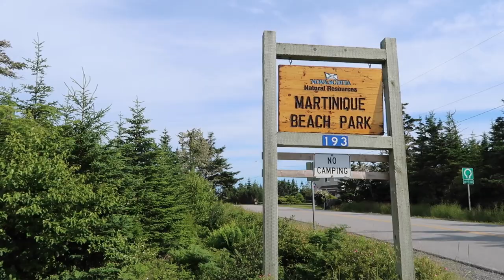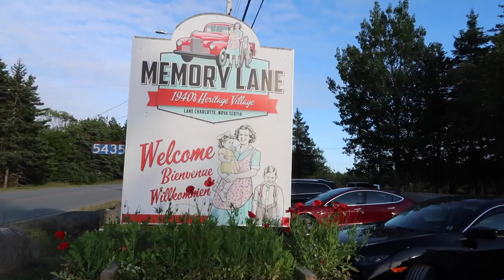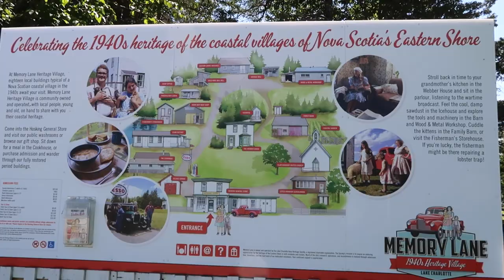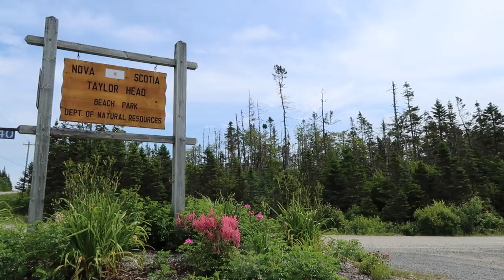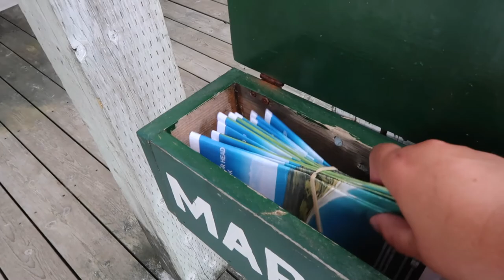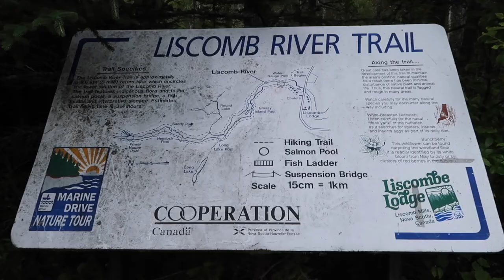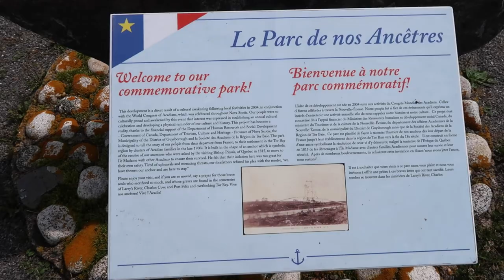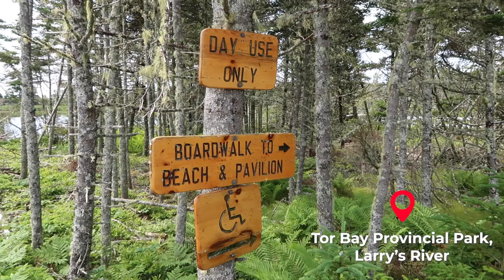Eastern Shore of Nova Scotia Road Trip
The Eastern Shore of Nova Scotia is quite often the least visited area of the province. Locals and tourists a like will more often visit Cape Breton, the south shore or Annapolis Valley before visiting the Eastern Shore. However the eastern shore of Nova Scotia is a unique gem with tons of things to offer. From great places to eat to gorgeous white sand beaches where you can surf, lots of places to hike, ocean side campgrounds, a craft beer brewery and so much more. Here are some of the best things to see, do and eat on the Eastern Shore of Nova Scotia.